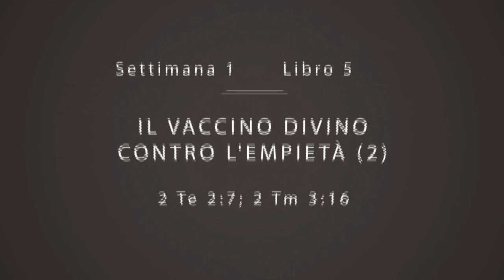Settimana 01 - Il vaccino Divino contro L´empietà (2)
Dio ci chiama per il Suo regno e gloria - Grande Salvezza